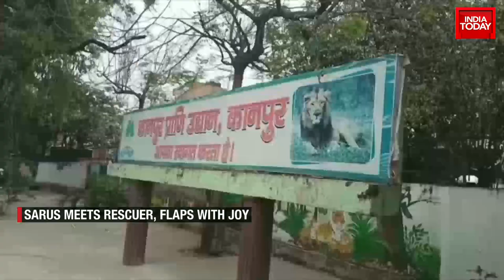WATCH: UP Man Reunites With Sarus Crane He Rescued; The Bird's Reaction Is Just Too Wholesome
Do you remember the story of the man who rescued a sarus crane and nursed it back to health? Well, Arif Khan from Amethi, Uttar Pradesh, found the injured bird last year in a field and cared for it. Overtime, the duo developed a strong bond and the bird couldn't forget what Arif had done for it. It even used to follow him around, wherever he went, even on his motorbike.